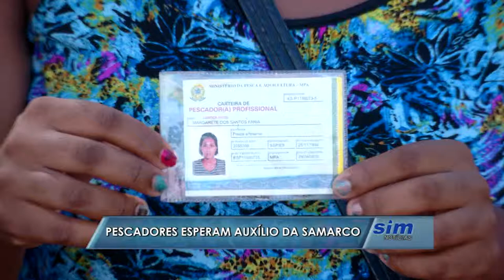Pescadores esperam auxílio da Samarco